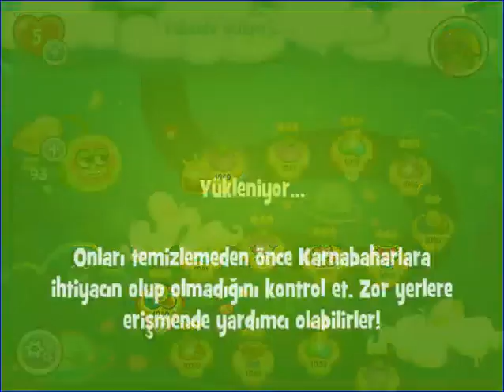Papa Pear Saga Level 1049